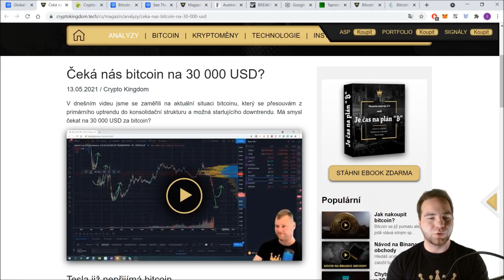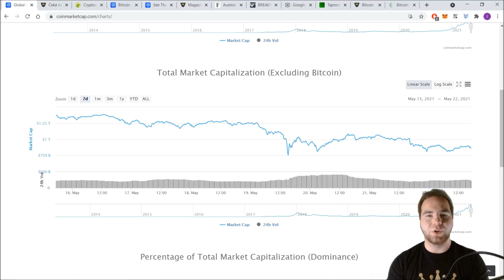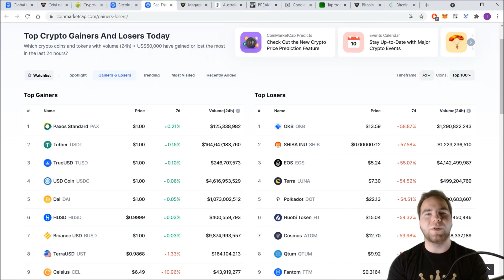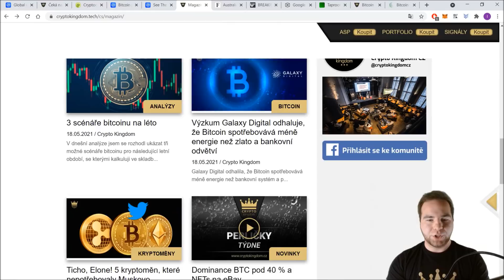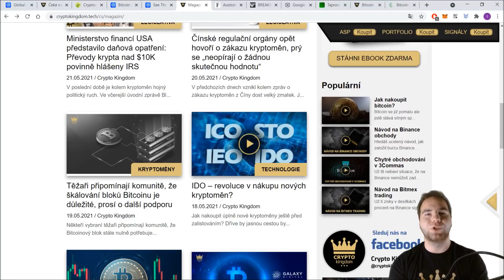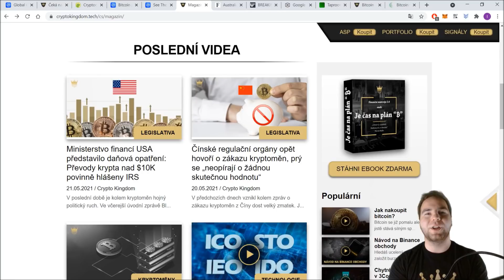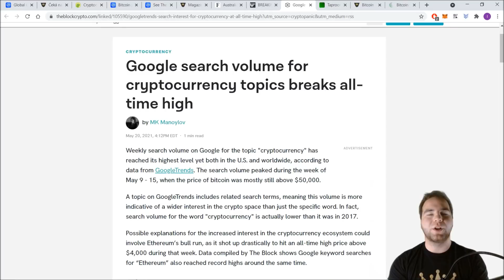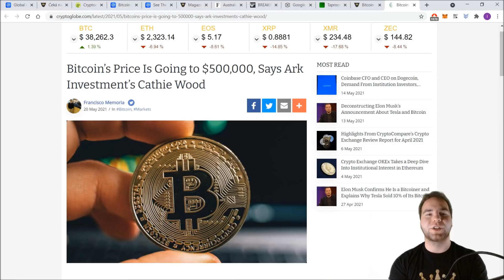Crypto Kingdom CZ Perličky | Bitcoin šlo koupit za 30 000 USD!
V dnešních Perličkách se podíváme na krvavé lázně, které nám minulý týden na kryptoměnách přinesl. Při těch cena nejznámější kryptoměny, bitcoinu, klesla až na přibližně 30 200 USD, kde také (v závislosti na burze) šlo nakoupit.